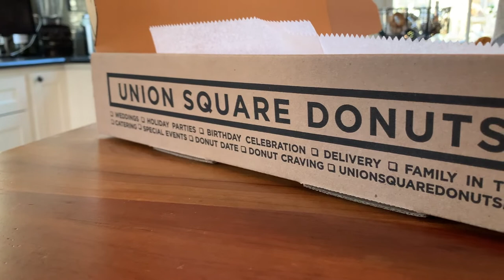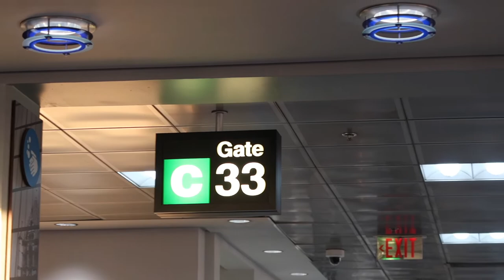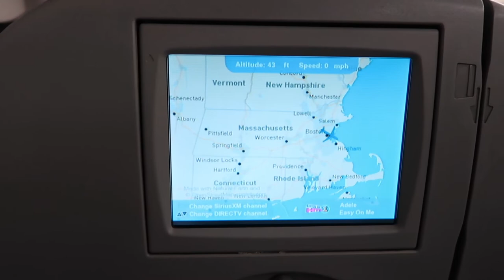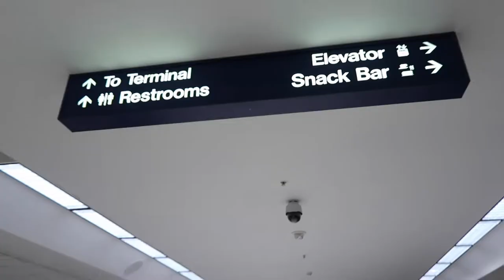Flying back to NY! // VLOGMAS 2021 - Day 23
A much smoother travel day than my other one! Time to go home for the holidays! Happy Christmas Eve!

// MY EQUIPMENT
My Camera
My Lights